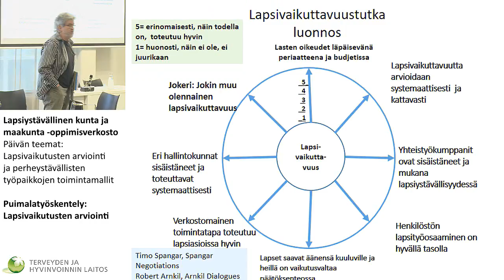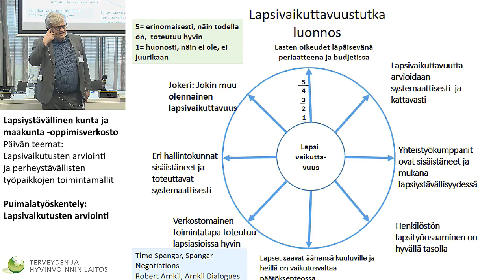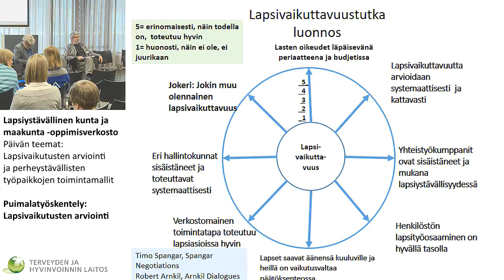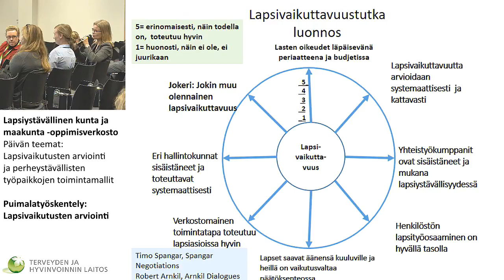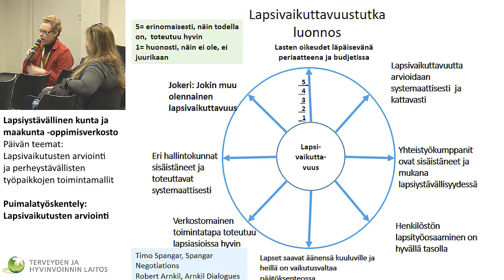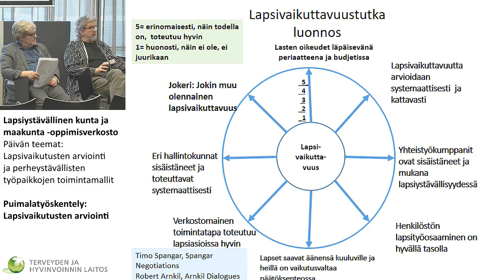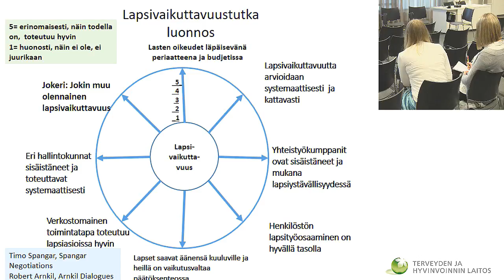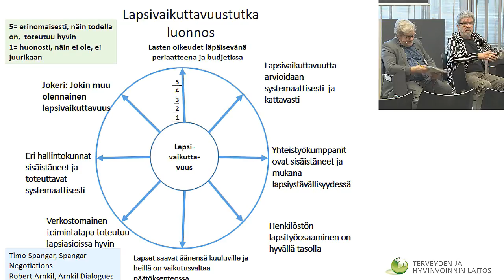Lapsiystävällinen kunta ja maakunta –oppimisverkosto, purut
–oppimisverkosto

Puimalatyöskentelyn purut osa 2/2